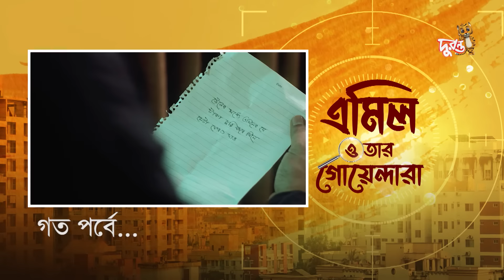Emil o Tar Goyendara - 23 | Bangla Natok | Duronto TV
এরিখ কাস্টনারের মূলগল্প 'এমিল অ্যান্ড দ্য ডিটেকটিভস' এর নাট্যরুপ 'এমিল ও তার গোয়েন্দারা' ধারাবাহিক নাটক। নাটকটির নাট্যরুপ দিয়েছেন মনসুর রহমান চঞ্চল এবং পরিচালনা করেছেন কৌশিক শংকর দাশ। ধারাবাহিক নাটকটিতে অভিনয় করেছেন দিলারা জামান, বিজরী বরকতউল্লাহ, ফারজানা চুমকি, শতাব্দি ওয়াদুদ, ইশরাক তূর্য, ঋদ্ধি, মেধাসহ আরো অনেকে.